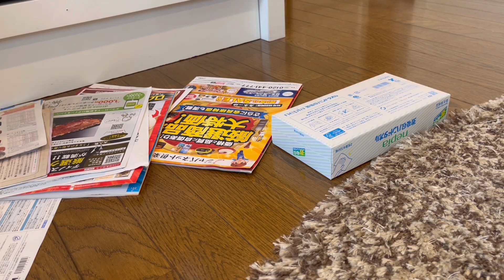お風呂から上がるとハイになる日本犬狆(チン)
お風呂から上がるといつもハイになるモモさん。シャンプー中は緊張しておとなしいけど、実はずっと我慢していて、シャンプー後にそのストレスが一気に爆発します。